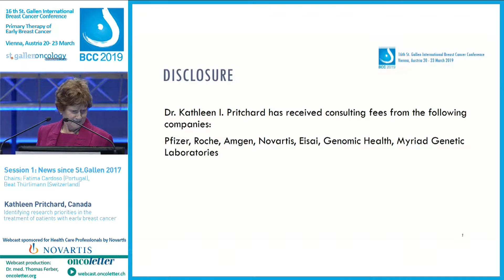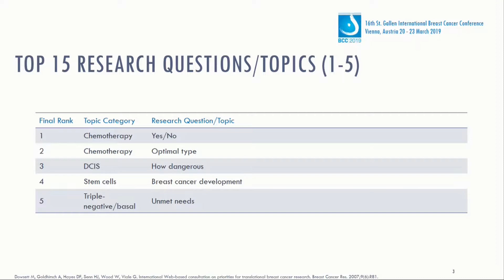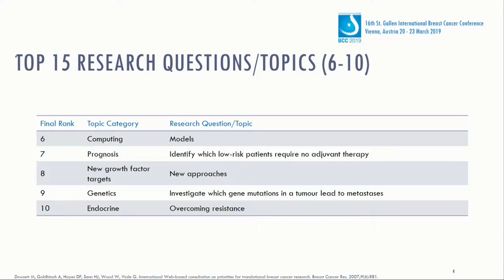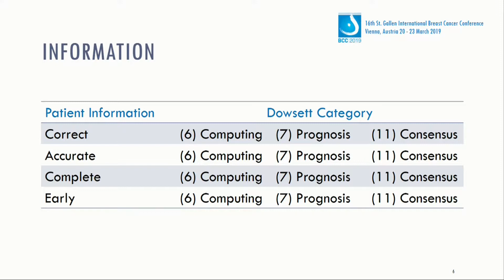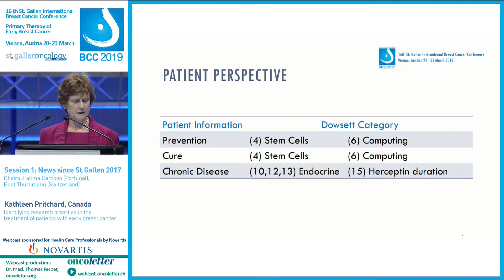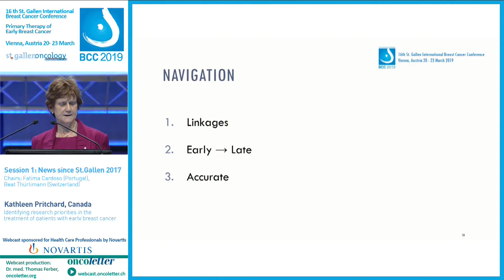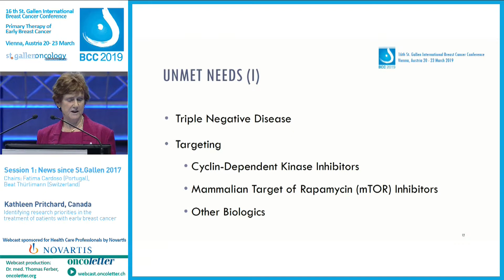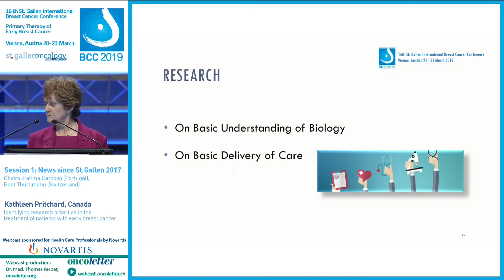Identifying research priorities in the treatment of patients with early breast cancer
Identifying research priorities in the treatment of patients with early breast cancer (Kathleen Pritchard, Canada)
Recorded Wednesday March 20 at the 16th St. Gallen International Breast Cancer Conference
Primary Therapy of Early Breast Cancer Vienna, Austria 20 - 23 March 2019